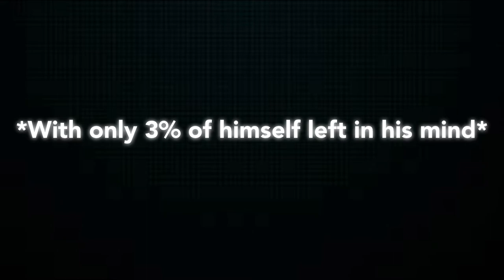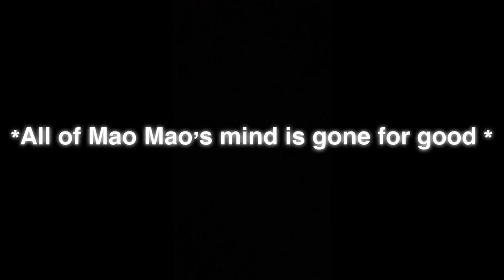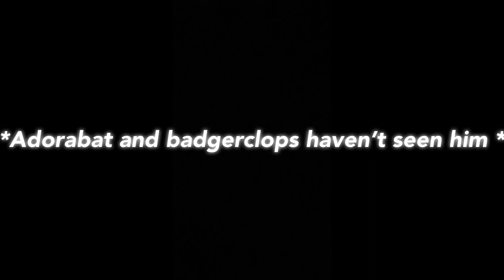Mao Mao : His final task! He belongs to me 🗡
Hahaha!!! 🗡 he is mine!